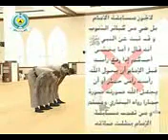Take note of these mistakes